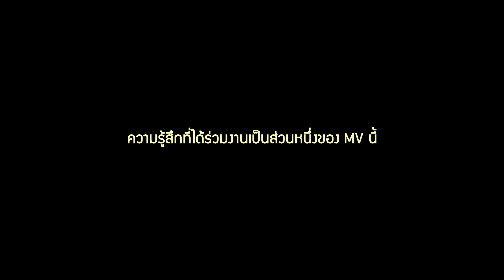จนกว่าเราจะตายจากกัน - MAMA Dragon [MV Behind The Scenes] 2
มาดูเรื่องราวเบื่องหลังการถ่าย MV กันว่า ตัวจริงทั้งสองจะเศร้าเหมือนใน MV ไหมน้าา

            Link เพลง จนกว่าเราจะตายจากกัน สำหรับลงใน Description ค่ะ

ติดตามฟังเพลงเพราะๆของ A Play Music ได้ที่